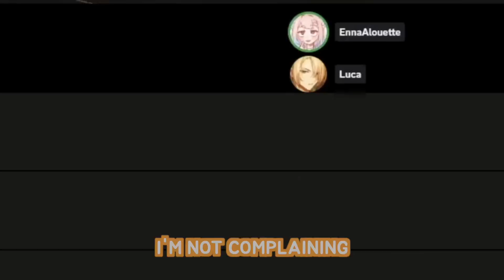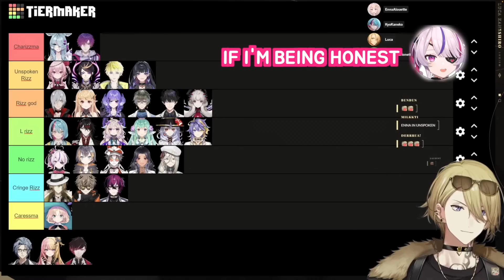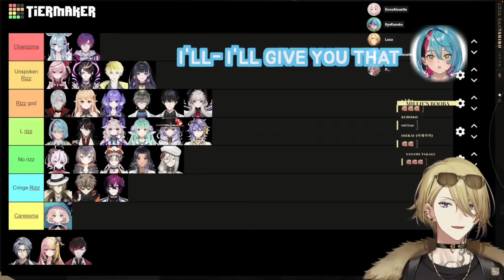Enna 𝙅𝙊𝙄𝙉𝙀𝘿 𝙑𝘾 to r̶i̶g̶ challenge a tierlist decision, attracted intense arguments...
Enna changed her fate of becoming L rizz... but at what cost?